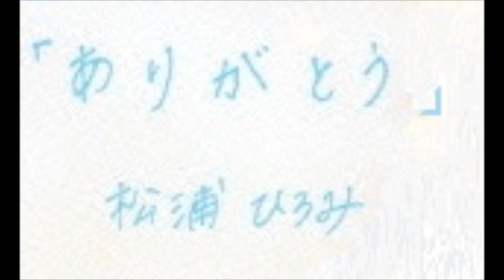松浦ひろみ （大和姫呂未） 「ありがとう」 スライドショー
2011/07/02　大阪近鉄あべの ファッションビルHOOP１階オープンエアプラザで開催された松浦ひろみフリーライブの模様を「ありがとう」の曲にのせてのスライドショーです。